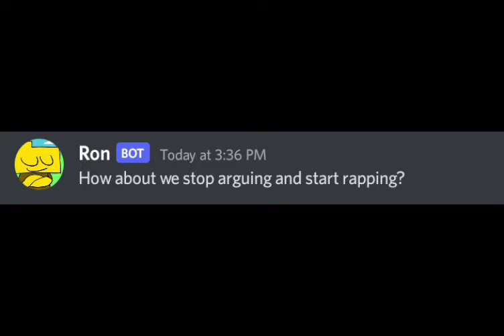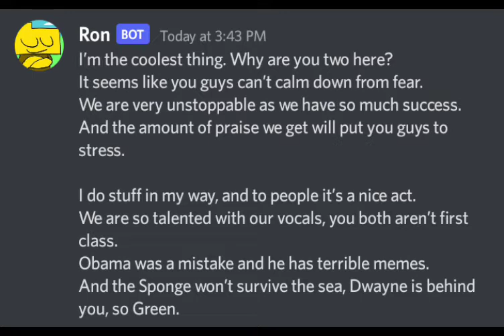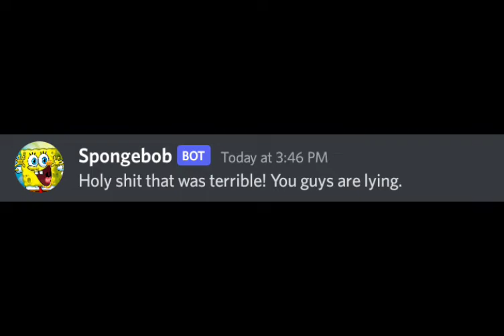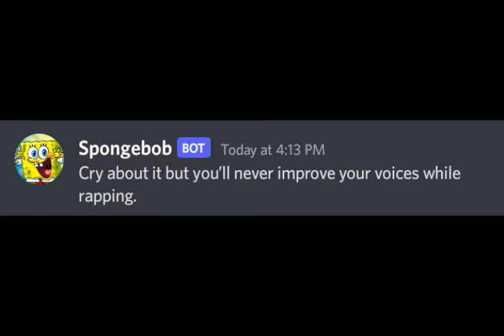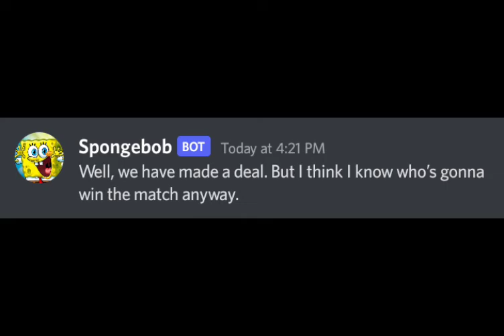Bad Rap Battles: Quarterfinals (Round 1)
Originally this episode would've had Kanye East's team go up against Spongebob's team but I decided to make some changes. Episode 10 will be the season finale of season 1. Sorry to have kept you all waiting so long, but it's finally here!

Huge thanks to Dylan for helping me out on this episode!